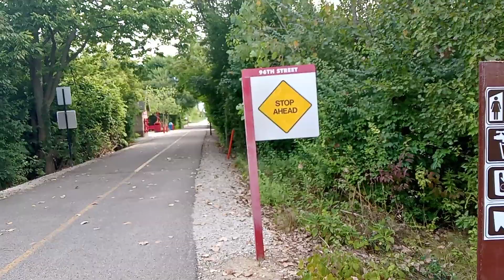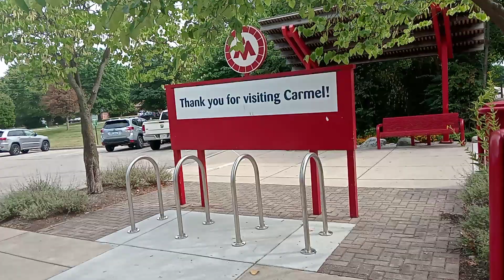by khumaw reh visit monon trail 2021 Karenni people talkshow video